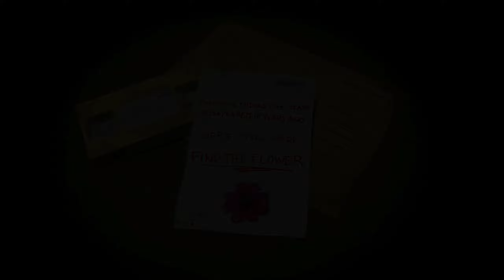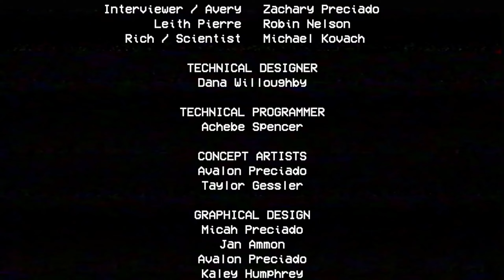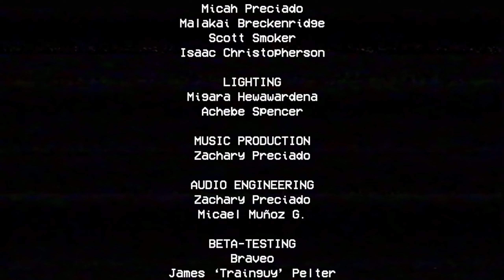Poppy Playtime Chapter 1 'A Tight Squeeze' - Full Gameplay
Gameplay Video played by Vulcano

Game: Poppy Playtime (Chapter 1 'A Tight Squeeze')

Commentary: No
Quality: 1440p60 (2560x1440)
NVIDIA GameFilter: Original

Battle.net-Tag: Vulcanion#21663
UPlay: Vulcanion
Origin: Vulcanion
EpicGames: Vulcanion

Please message me before add me.